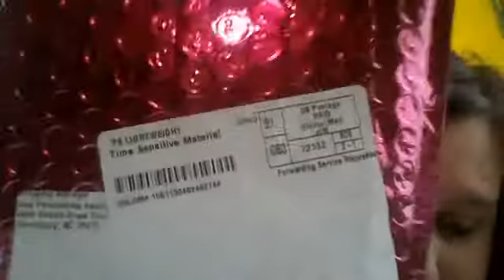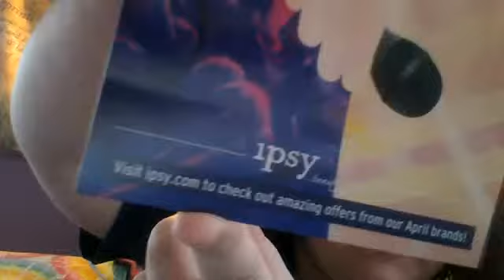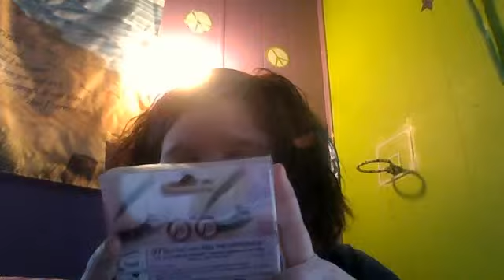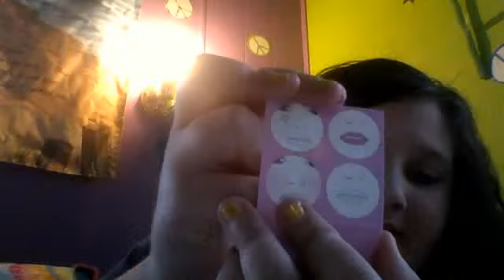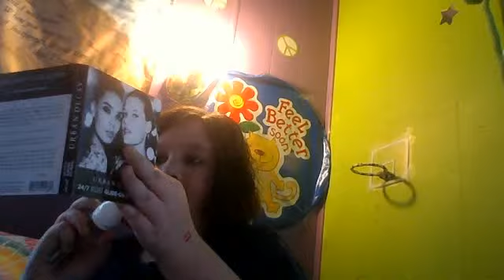YAY today i just got my ipsy bag watch